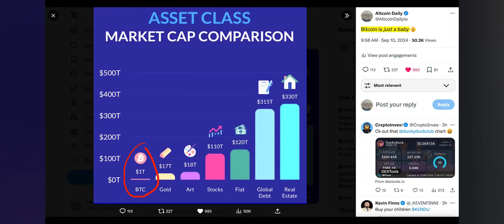President Donald Trump talk about Bitcoin